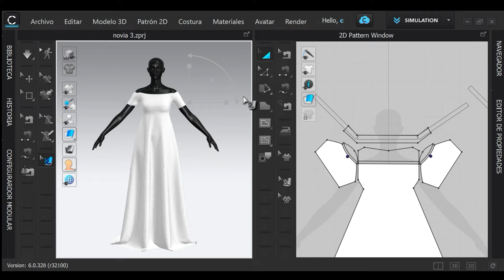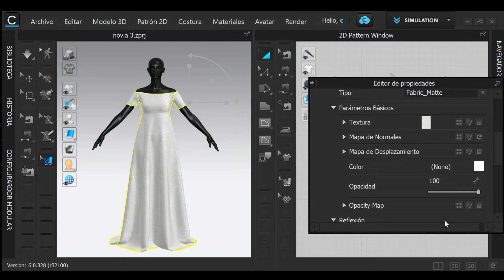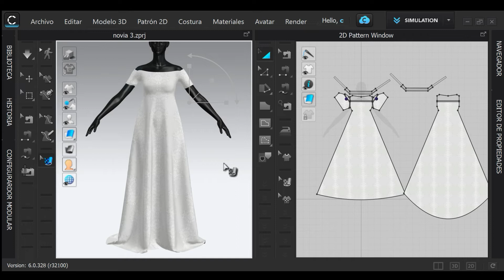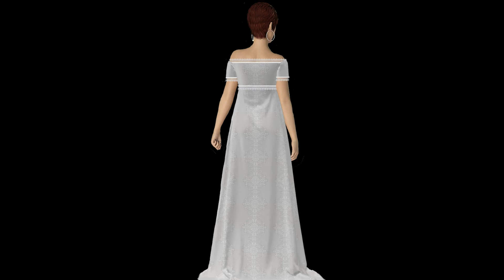MODA 3D 🌺 Vestido de novia 3/2022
Vestido de novia realizado en Clo3d y sobrepuesto en una imagen de avatar de daz studio en ibispaint x.